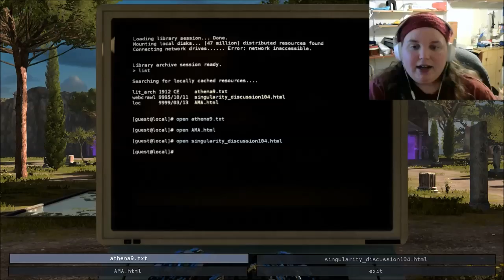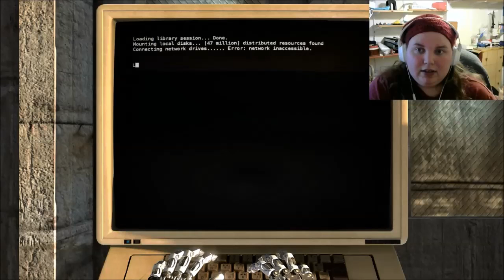The Talos Principle: episode 11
Sigil puzzles are hard, but my determination gets me through! (agh, I need to take a break from undertale)